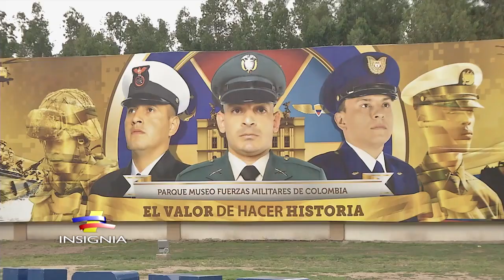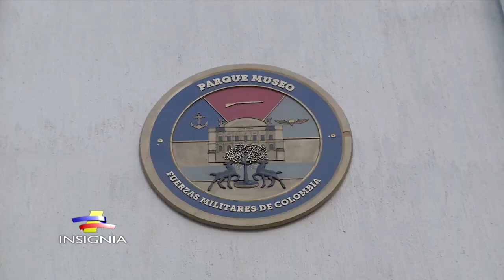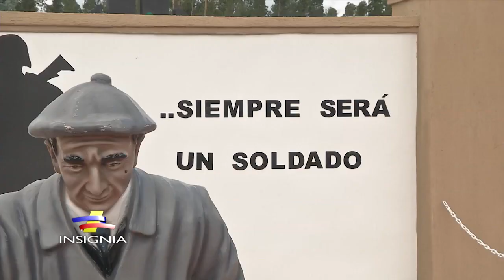Parque Museo de las Fuerzas Militares de Colombia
Video Cortesía del Informativo Insignia.